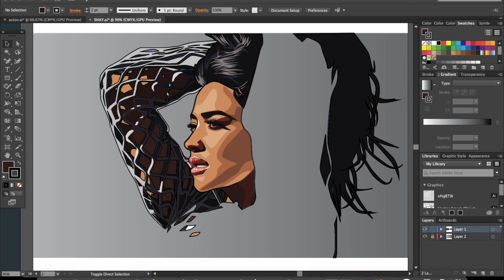Shay Mitchell | Vector Art | Rosanna Smith